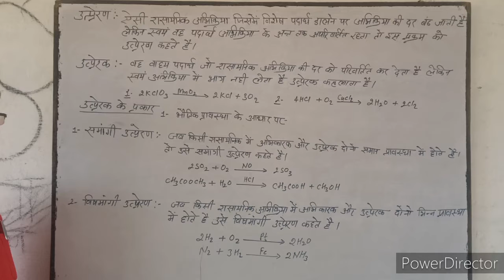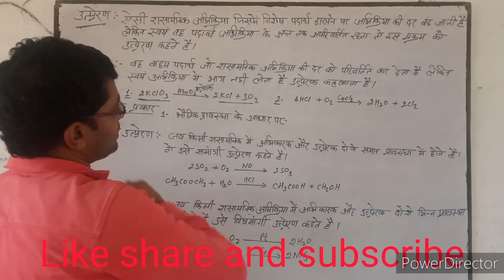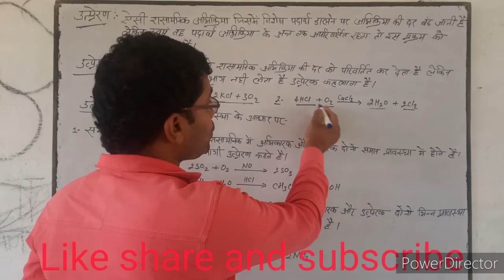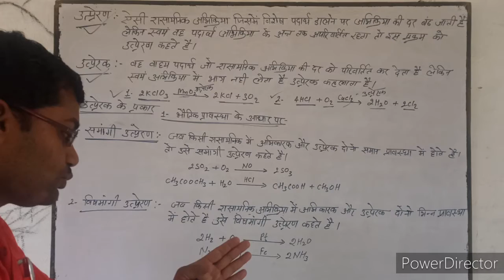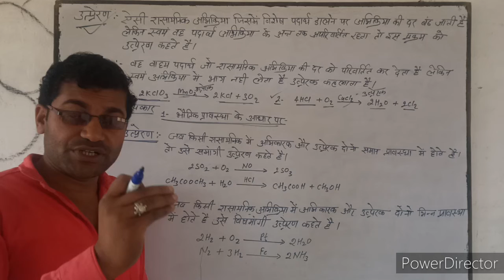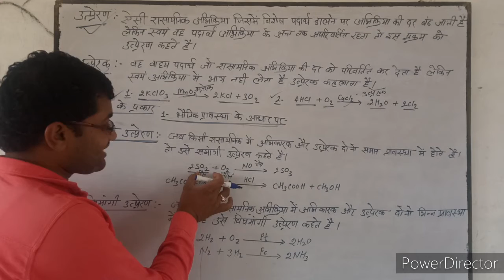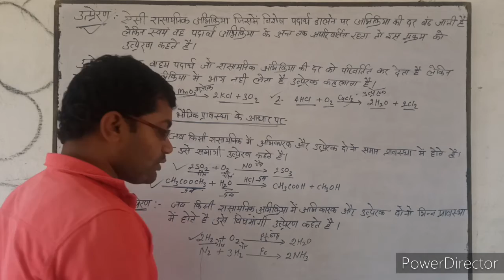उत्प्रेरण , उत्प्रेरक , समांगी और विषमांगी उत्प्रेरण Class 12 very important question